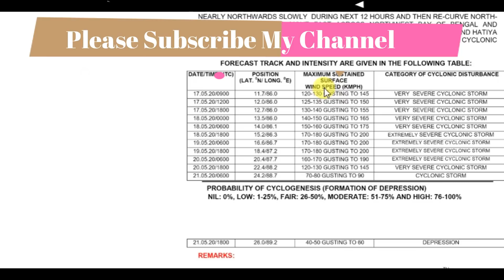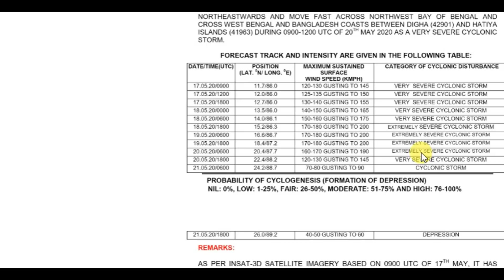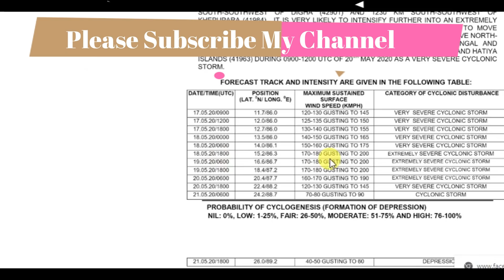अम्फन चक्रीवादळ अपडेट ll Amphan Cyclone Update ll हवामान अंदाज दि.- 18.05.2020